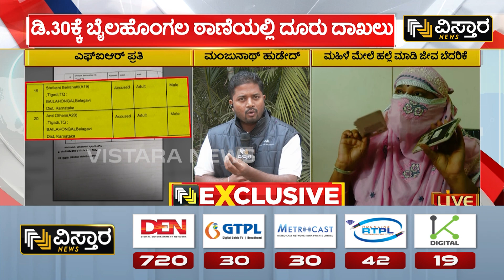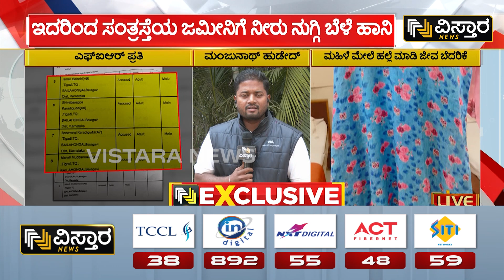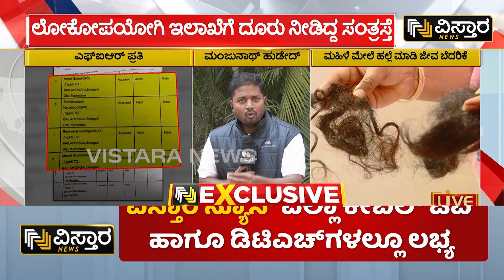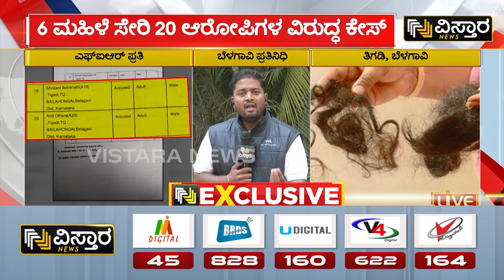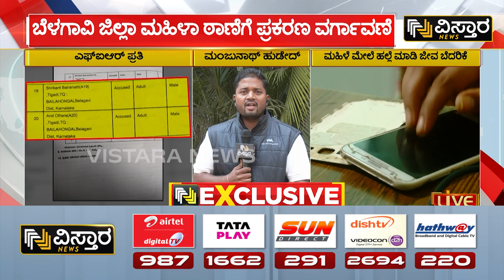ಜಮೀನು ವಿಚಾರಕ್ಕೆ ಮಹಿಳೆ ಅರೆಬೆತ್ತಲೆಗೊಳಿಸಿ ಹಲ್ಲೆ! | Belagavi Incident | Vistara News